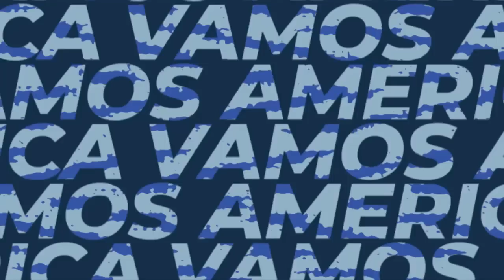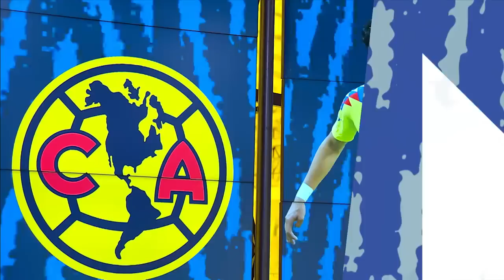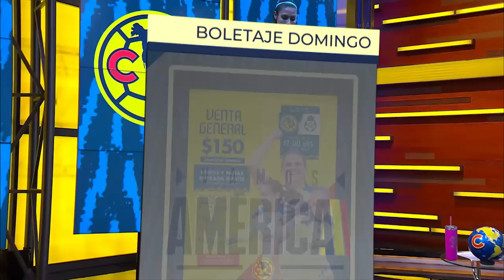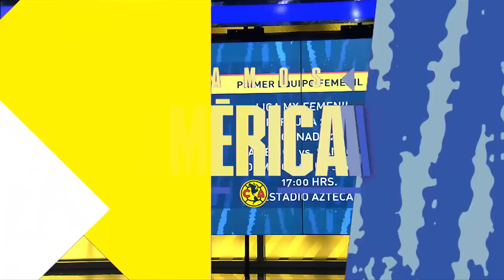Vamos América (Julio 21, 2023)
Con la reincorporación de Henry Martín tras su participación en la Copa Oro, América enfrentará la Leagues Cup con plantel completo, su debut será el 27 de julio ante St. Louis City SC. Además, tendremos una entrevista exclusiva con Sebastián Cáceres, quien nos compartió los objetivos del equipo y lo que le ha parecido la nueva era con André Jardine.